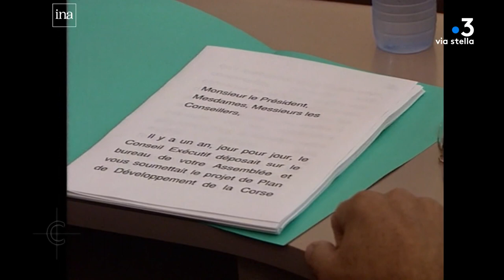Cuntrastu du 20/12/2023 - Marie-Antoinette Maupertuis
Présentation : Jean-Vitus Albertini

L’émission Cuntrastu  consacrée exceptionnellement à un débat entre les différents responsables politiques de l’île.
Ce contexte incertain tant au plan national qu’insulaire mêle à la fois l’instabilité sociale, la colère, la violence et surtout l’absence de visibilité politique avec un pouvoir fortement déstabilisé un gouvernement et une Première Ministre décrédibilisés, un Président de la République isolé.
Des interrogations demeurent sur l’avenir immédiat du pays en général et de la Corse en particulier. Interrogations qui  nécessitaient de faire un point sur une situation plus que confuse. Entre illisibilité politique et retour de la clandestinité la Corse, elle, semble renouer avec ses vieux démons. A quelques jours d’une nouvelle rencontre Place Beauvau cinq responsables politiques corses, tous élus à des niveaux divers et représentant la plupart des familles politiques confronteront leur point de vue.

Invités :
Jean Félix ACQUAVIVA Député Femu a Corsica
Jean Charles ORSUCCI Maire de Bonifacio Renaissance
Jean Martin MONDOLONI Conseiller territorial Un soffiu novu
Xavier LUCIANI Conseiller territorial PNC
Jean Baptiste LUCCIONI Maire de Pietrosella Parti Socialiste